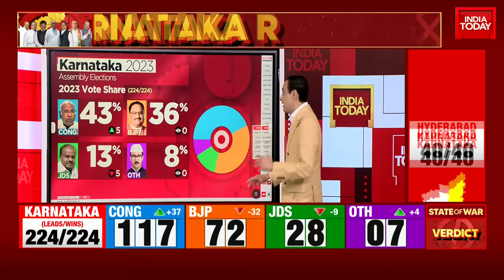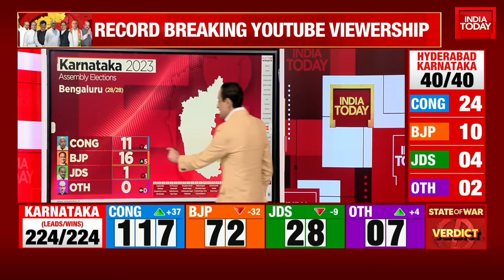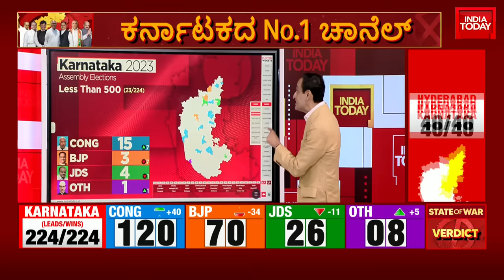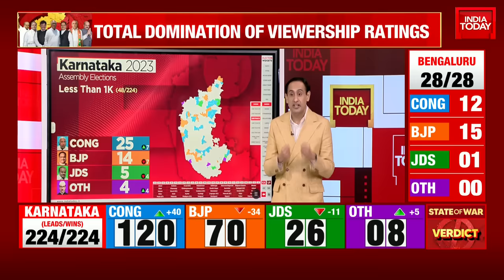Karnataka Election Result: Congress Sprint To Majority Slows As BJP, JD(S) Claw Way Back Into Race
Karnataka Election Results: Kannadigas are waiting with bated breath for the outcome of the May 10 Karnataka Assembly polls, which witnessed the ruling BJP and rival Congress going all out for control of the pivotal southern state. The counting of votes began at 8 am today, May 13, and the fate of 2,615 candidates hangs in the balance. To form the government, a party or a coalition needs 113 seats in the 224-member Karnataka Assembly. Exit polls have predicted an edge for the Congress in a close contest with the BJP. Others have predicted a hung House. In such a scenario, the JD(S) could play kingmaker.